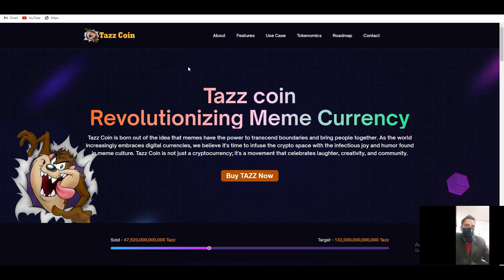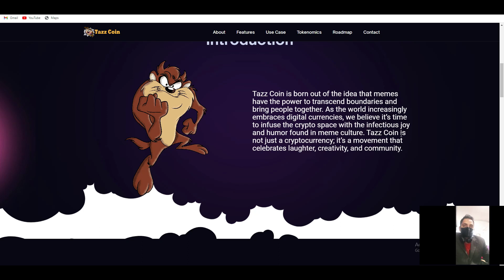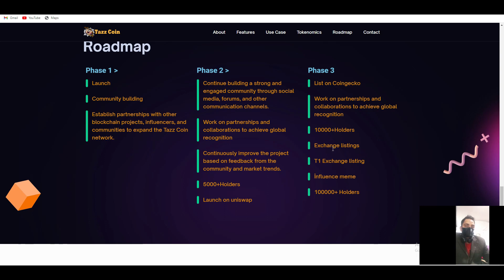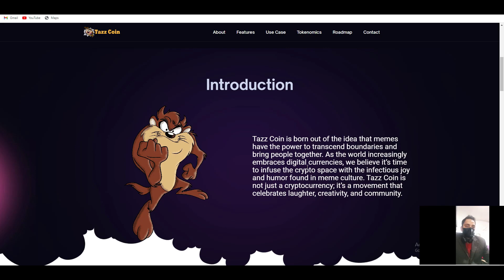Tazz — New Generation Meme Project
Forum Username: syedrasool2011
Bsc: 0xEC0a429DFBaf5B70a8921f29705B2425CcBf391C